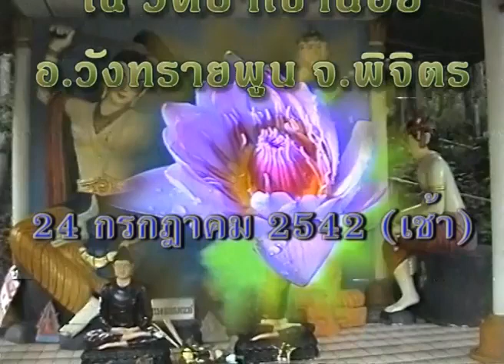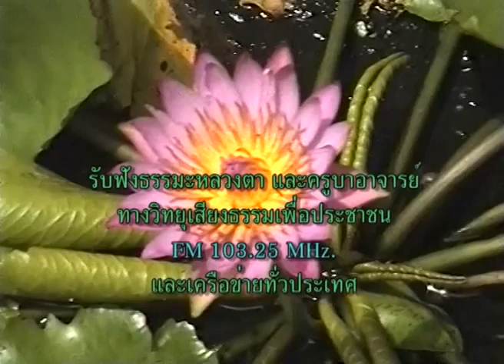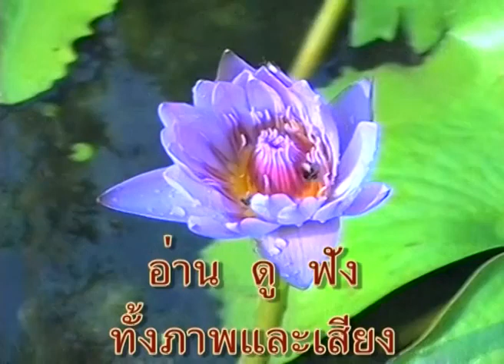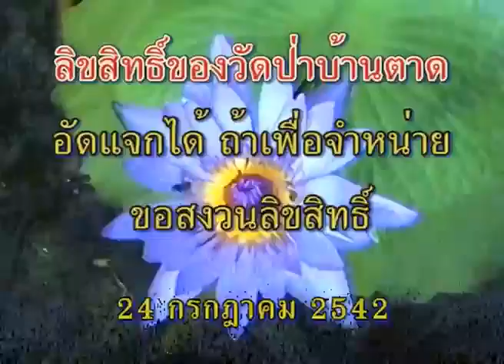หลวงตาพระมหาบัวที่ วัดป่าเขาน้อย อ วังทรายพูน จ พิจิตร 24/ 07/ 2542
หลวงตาพระมหาบัวที่
อ วังทรายพูน จ พิจิตร 24/ 07/ 2542